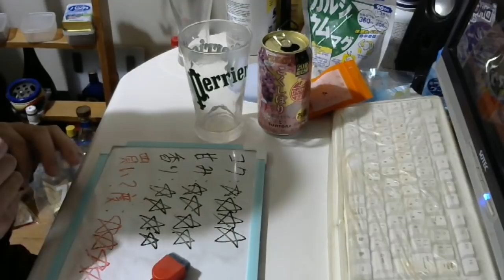酒好きな元新潟人の飲酒動画 part1610 こくしぼり プレミアム ぶどう ロゼワイン【チューハイ】